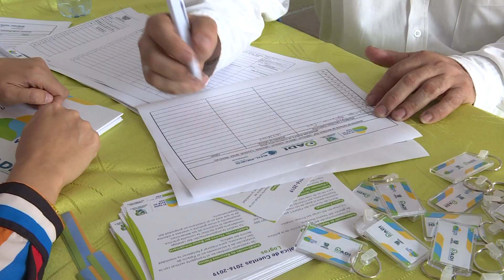Desarrollo Institucional de la gobernación rinde cuentas de su gestión 2016-2019